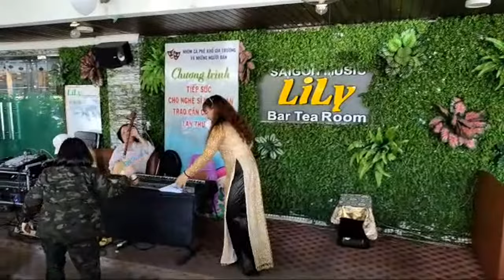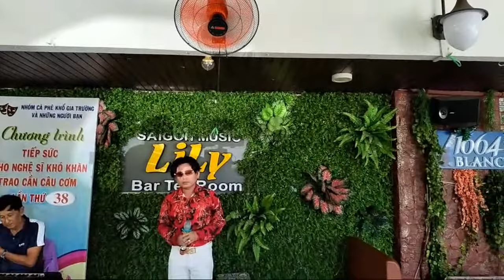P1 NS Tùng Linh Hát Bài Yêu Cô Gái Bạc Liêu Của Ns Vũ Linh Tại Chương Trình cần câu cơm lần thứ 38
Chào các anh chị và các bạn đến với kênh Phuc 78 TV kênh làm về cuộc sống các bạm xem nhớ like chia sẽ đăng ký kênh và góp ý kiến ủng hộ kênh để kênh phát tiển tốt hơn từ đống gốp to lớn của quý khán giả thân thương của kênh xin trân thành cảm ơn cô chú anh chị và các bạn rất nhiều.